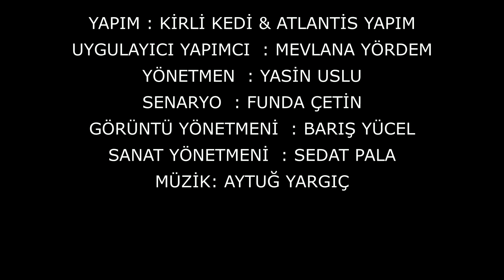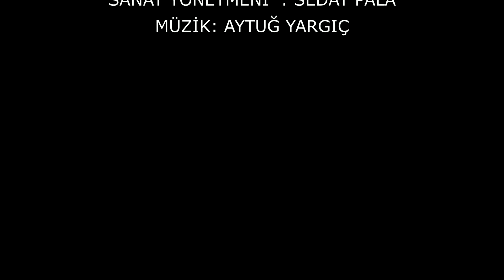Ya İstiklal Ya Ölüm Dizisi Oyuncu Kadrosu ve Gerçekteki Karakterleri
Ya İstiklal Ya Ölüm, Kirli Kedi yapım imzalı, yönetmenliğini Yasin Uslu'nun üstlendiği, senaryosunu Funda Çetin’in kaleme aldığı tarih ve kurgu türündeki Türk yapımı mini televizyon dizisi.Dizide, 16 Mart 1920’de İstanbul’un işgal edilip Meclis-i Mebûsan’ın dağıtılması, Mustafa Kemal Atatürk liderliğinde vücut bulan Kuvâ-yi Milliye hareketi ve Ankara’da yeni bir meclisin kuruluş süreci anlatılmaktadır.

Oyuncular :
İlker Kızmaz – Mustafa Kemal Atatürk
Bi̇rkan Sokullu - Topkapılı Cambaz Mehmet
Dolunay Soysert - Hali̇de Edi̇p Adıvar
Osman Sonant - Ali̇ Fuat Cebesoy
Deniz Celiloğlu-Mustafa İsmet İnönü
Tansel Öngel - Cevat Çobanlı
Ali Buhara Mete-Kemalettin Sami Gökçen
Altan Erkekli - Salih Hulusi Kezrak
Burak Yamantürk-Hayati Bey
Mehmet Ali Ak - Arman Pandikyan
Mehmet Özgür - Mehmet Aki̇f Ersoy
Altan Erkekli̇ - Sali̇h Hulusi̇ Paşa
Kenan Bal - Mehmet Rıfat Börekçi̇
Rıza Kocaoğlu - İhsan Pere
Hi̇lmi̇ Cem İntepe - Gali̇p Vardar
Meli̇s Sezen – Nazan
Ushan Çakir - Sali̇h Bozok
Deni̇z Hamzaoğlu - Hüsametti̇n Ertürk
Fırat Doğruoğlu - Adnan Adıvar
Serkan Ercan - Hafız Kemal
Umut Karadağ - Mustafa Sagi̇r
Burak Tamdoğan - Fevzi̇ Çakmak
Muhammet Cangören - Hüseyi̇n Kazım Kadri
Umut Kurt – Eşref Edi̇p Fergan
Aytek Şayan - Hakki Behi̇ç Bayiç
Mehmet Bi̇lge Aslan – Hi̇kmet Sır Kati̇bi̇
İbrahi̇m Gündoğan - Damat Feri̇t Paşa
İskender Altin - Şeyh Sadetti̇n
Uğur Karabulut - Ali̇ Şükrü Bey
Fırat Topkorur – Sai̇t Molla
Alper Düzen – Yahya Gali̇p Kargı
Özgür Dani̇el Foster - John Godolpfin Bennett
Burak Haktanır - Şeyh Nazmi̇ Ceylan
Alexander Dawe – Andrew Ryan
Paul Dwyer – John De Robbeck
Recep Ci̇ni̇sli̇ – Abdülazi̇z Mecdi̇ Bey
Kemaletti̇n Caymaz - Yunus Nadi̇ Abalıoğlu
Alperen Keski̇n - Hüsrev Gerede
Kenneth Dakan- George Mi̇lne

➤ HERKESE İYİ EĞLENCELER İYİ SEYİRLER ARKADAŞLAR !